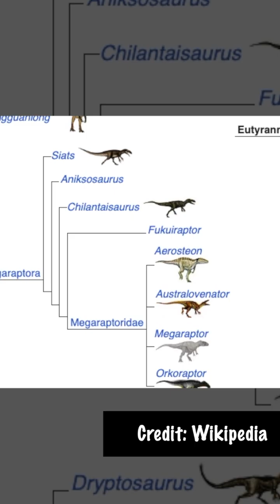Tyrannosaur in Southeast USA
Appalachiosaurus was a powerful predator that roamed the forests and coasts of Georgia, Alabama, and South Carolina 75 Million years ago in the Campanian Age of the Late Cretaceous.